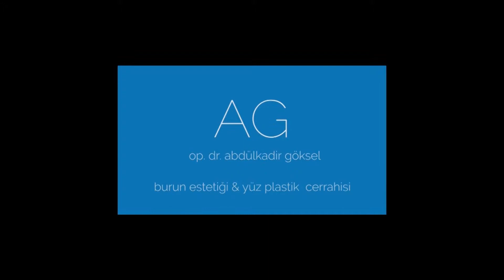Rhinolight -Saman Nezlesi Allerjik Rinit - Op. Dr. Abdülkadir Göksel KBB Uzmanı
Allerjik Rinit (Saman nezlesi) tedavisinde Rhinolight tedavisi ile yan etkisiz uzun süreli rahatlama sağlamak mümkün. Gebelerde dahi kullanılabilen son derece emniyetli bir tedavi yöntemi. 8 seans uygulama sonrasında ortalama 2 yıl alerji yakınmalarından kurtulmak mümkün.